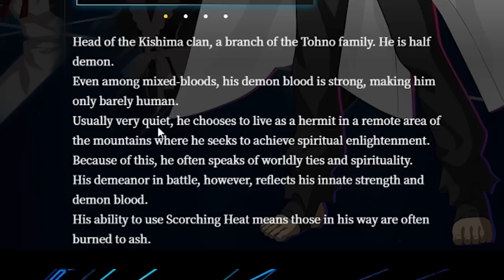Space Jam 3: Kishima Kouma Returns!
come on and slam, if you wanna JAM